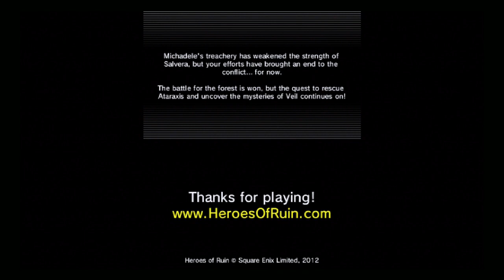Heroes of Ruin (3DS) Demo Version - 25 Minutes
Heroes of Ruin for Nintendo 3DS. Demo Version.
Battle alone or with friends, chatting with your team in real‐time using the 3DS microphone, trade items with them, forge new alliances and engage in tactical team play to overcome enemies
Choose from four diverse and powerful classes then customize your appearance from the outset, and as your character evolves, your fighting style, armor set
Be a mercenary fighter doing battle against deadly fiends and powerful beasts battling forth on your own in single player or join forces with other heroes online
Explore and fight through dynamic environments; battle against a wide variety of deadly creatures who'll stretch your combat and tactical skills
Nintendo 3DS gameplay. Genre: Action, Multiplayer, Role-Playing. T - Teen